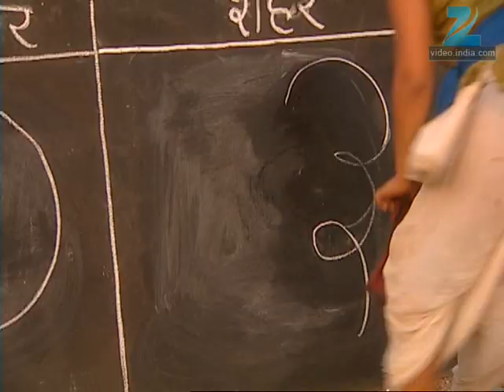Jab Love Hua - Full Ep - 22 - Aanya Shroff, Raghu, Bhola, Lakhan, Geetanjali, Arjun - Zee TV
Show Name : Jab Love Hua
Producer/Star Cast : Sudeep Sahir , Priya Badlani , Manish Raisinghan
Episode No : 22

Aanya Shroff, a very wealthy girl, ends up in a village with her entire family. Later, she meets Raghu and the two eventually fall in love after sharing a love-hate relationship.